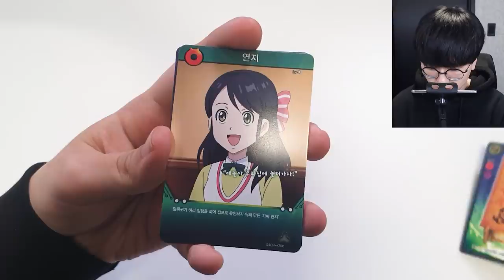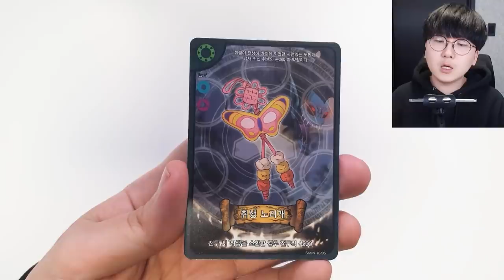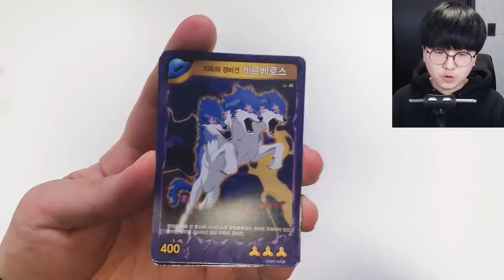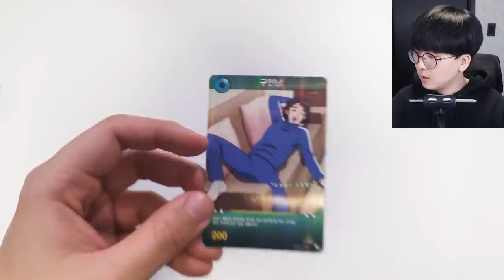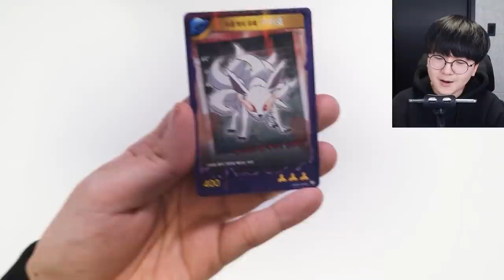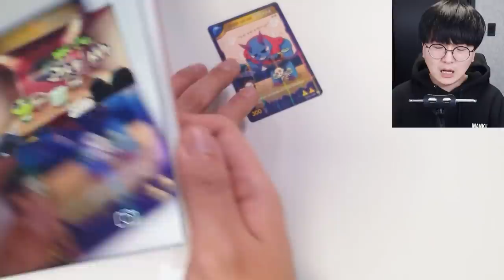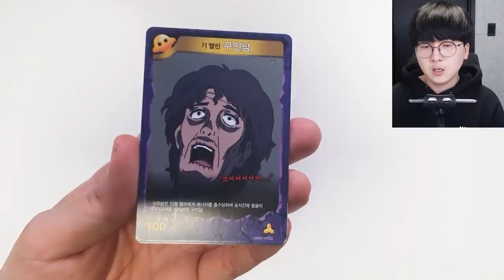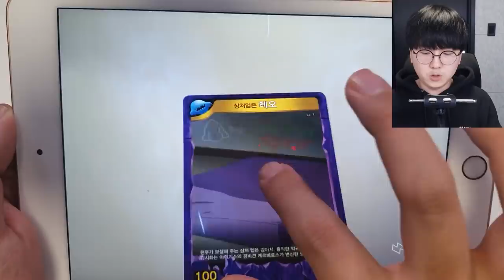신비아파트 카드 이스터에그 발견ㅋㅋㅋ 도깨비전용 클럽ㅋㅋㅋ [ 신비아파트 ] l 휴지(HueZ)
ㅋㅋㅋㅋㅋ 신비 쇼미더머니 진출각 ㅋㅋㅋ

1. 빠놀이(등수놀이) X
2. 욕설 X
3. 상대방 까내리기. 기분 상하게 하는 말들 X
4. 친목질 X - ex) 댓글로 서로 대화, 개인정보 및 신상 물어보기 등등